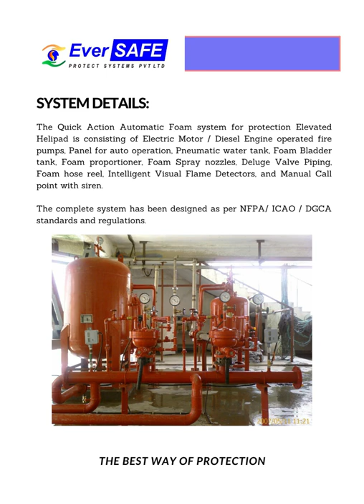HELIPAD FIRE PROTECTION SYSTEM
Fire Protection of Helicopter at Elevated Helipad is most critical as the location of the fire is at a high level where there is a lot of wind and along with fuel is available. The Foam should be applied within 30 sec. from the first indication of fire.

We had provided such protection as per ICAO / DGCA / and NFPA regulations at a few places in India along with safety Net and OWS.